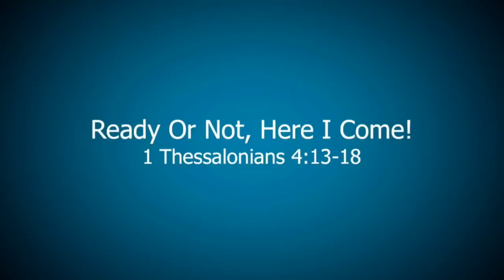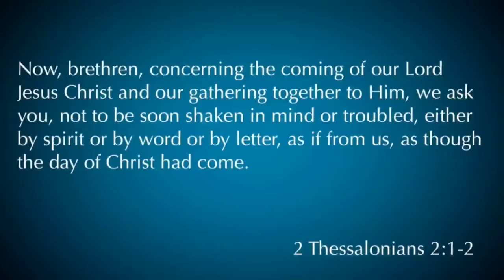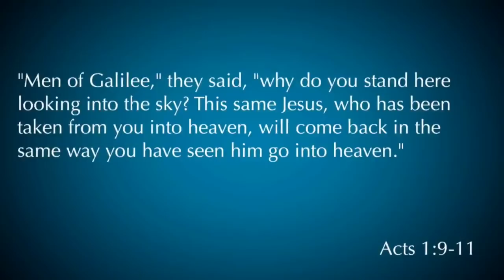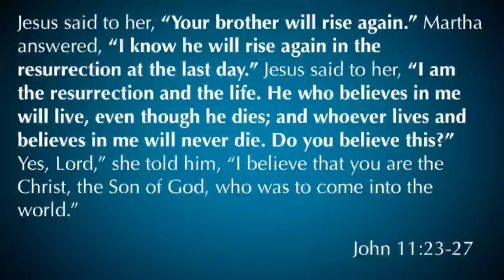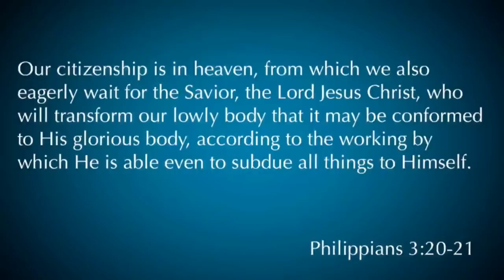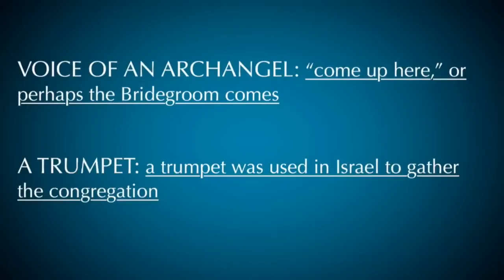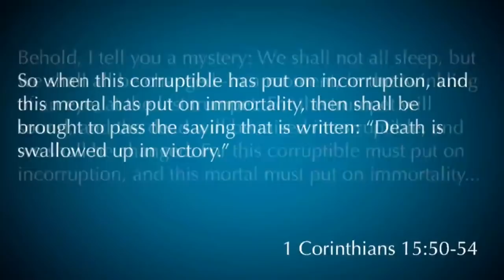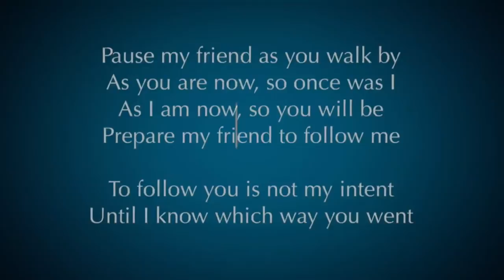1 Thessalonians 4:13-18 "Ready Or Not, Here I Come"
1 Thessalonians 4:13-18 was taught by Pastor David Rosales on July 22nd, 2018. You can find more information about Pastor David Rosales and Calvary Chapel Chino Valley at calvarycvv.org.